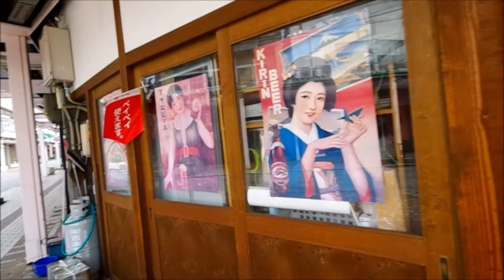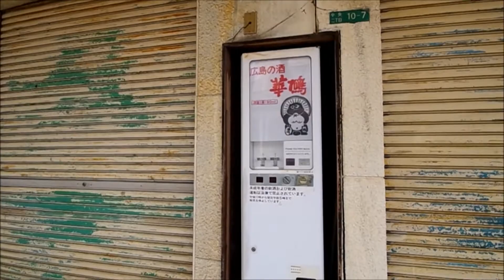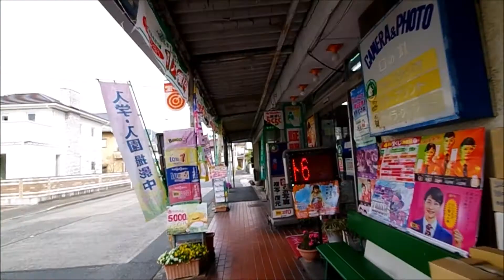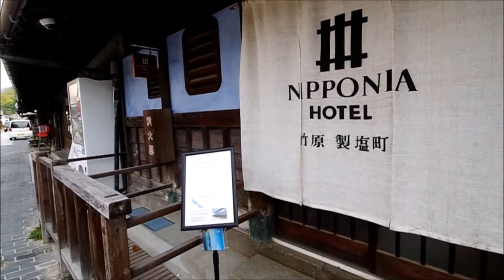歩行動画 竹原編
広島県の竹原駅周辺を歩きます。駅前のアーケード街を進み、大きな通りを渡った先に古い街並みの保存地区があります。